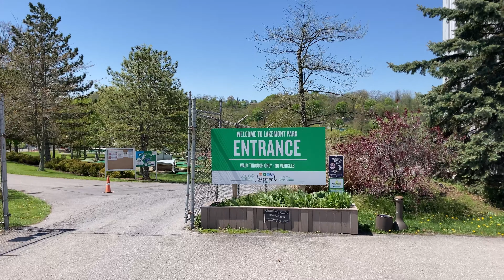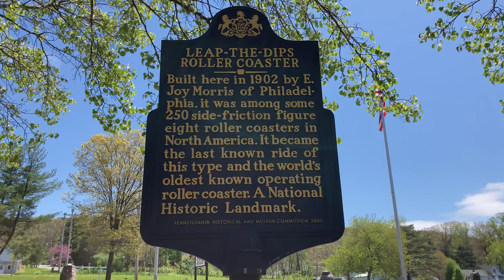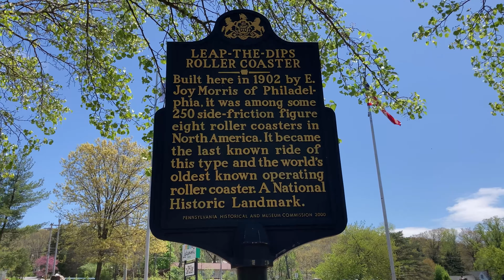Lakemont Park | Opening Day 2022!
This is my experience at Lakemont Park on their opening day of May 8th 2022! It features a look at the entire park as well as lots of footage of the oldest wooden roller coaster in the world Leap The Dips!